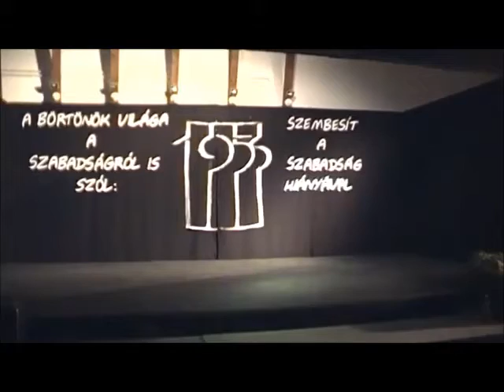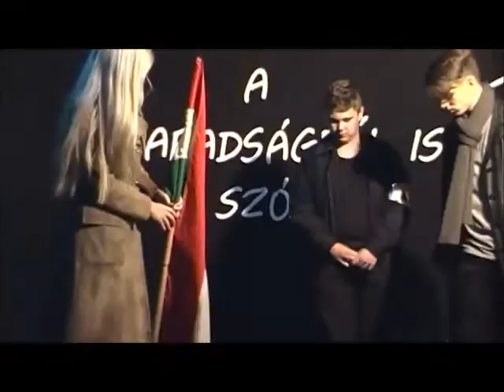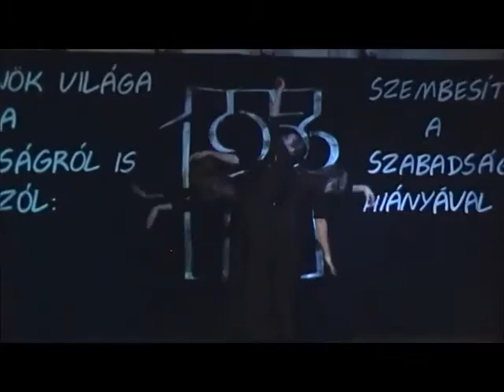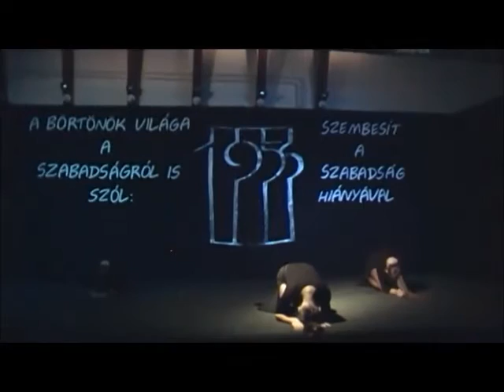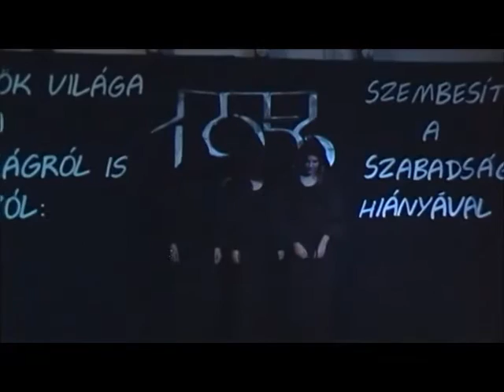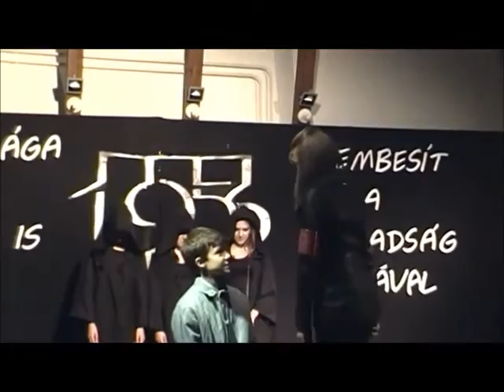1956-os emlékműsor, Baracskai Kozma Ferenc Általános Iskola, 8. osztály, Bagdi Imre felvétele.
A felvételt készítette Bagdi Imre.